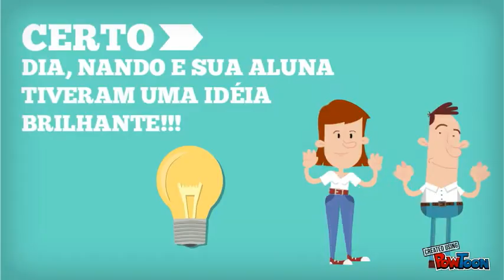Música na Sala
Conheça a história de Nando. Um professor de música que tinha muitos alunos, mas pouco dinheiro lhe sobrava. Perdia muito tempo para chegar até a casa de cada aluno... Vivia sempre preso no trânsito... E um certo dia teve uma sacada que mudou sua vida! Começou então a dar aulas à distância via web e resolveu convidar professores para montar a maior escola de música a distância do Brasil!-- Created using PowToon -- Free sign up . Make your own animated videos and animated presentations for free. PowToon is a free tool that allows you to develop cool animated clips and animated presentations for your website, office meeting, sales pitch, nonprofit fundraiser, product launch, video resume, or anything else you could use an animated explainer video. PowToon's animation templates help you create animated presentations and animated explainer videos from scratch. Anyone can produce awesome animations quickly with PowToon, without the cost or hassle other professional animation services require.